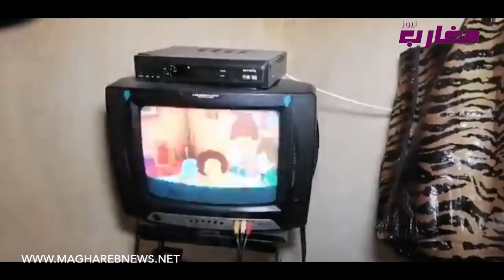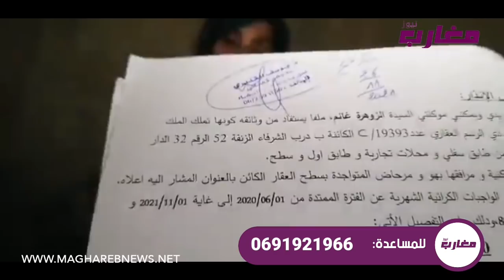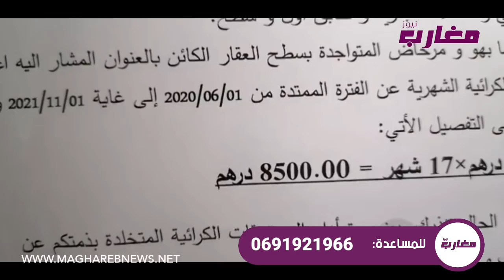إمرأة بعد أن كانت في الرفاهية أصبحت تعيش حياة صعبة رفقة ولدها القاصر "شوفو كيفاش "